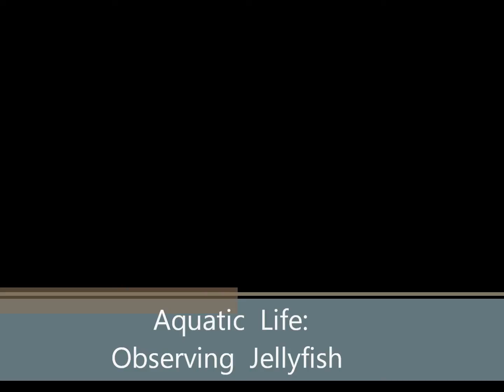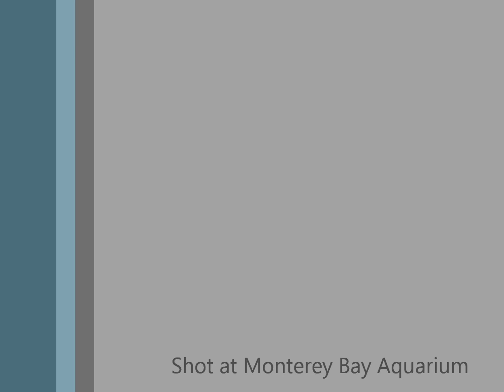aquatic life: observing jellyfish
observing jellyfish at monterey bay aquarium, california.

"Nootropica"
by Jeris